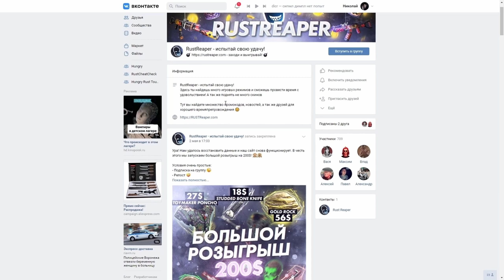ВСЕ КЛАНЫ СДАЛИСЬ, КОГДА УВИДЕЛИ НАШУ КИБИТКУ НА ТУРНИРЕ В РАСТ